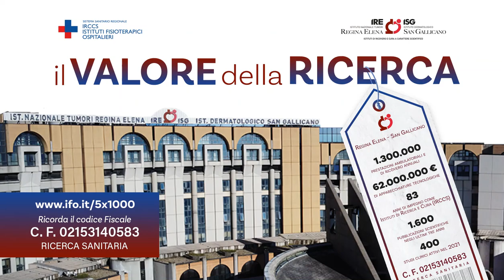Inaugurate 2 PET/CT agli IFO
Servizio del TGR Lazio sull’inaugurazione dei due due nuovi sistemi di PET/CT agli IFO. Meno attese e meno radiazioni per i pazienti.